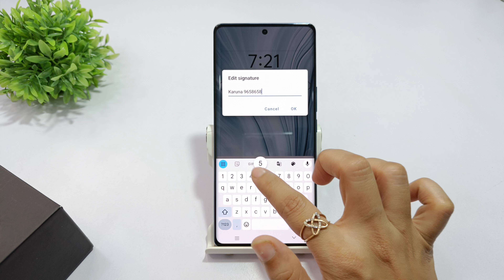How to add lockscreen text in vivo v40 pro | vivo v40 me owner info kaise set kare